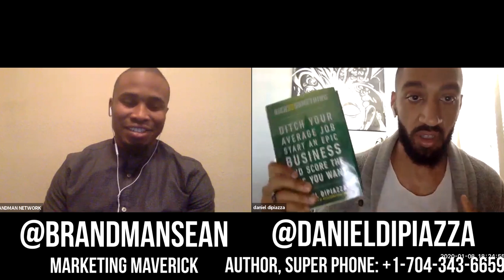Learn From These Book Publishing Mistakes When Negotiating With Labels | Daniel DiPiazza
Daniel DiPiazza made an unfortunate error when choosing to sign with a publisher for his book "Rich20something" which resulted in him having no ownership, missing out on $450k.